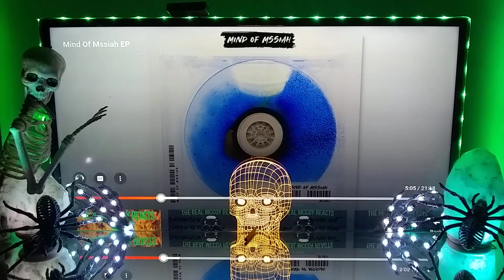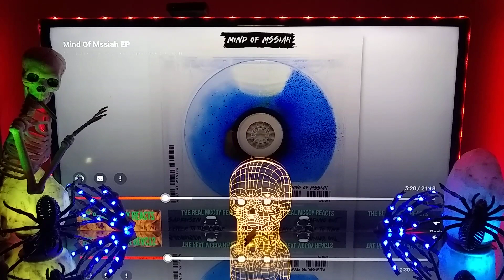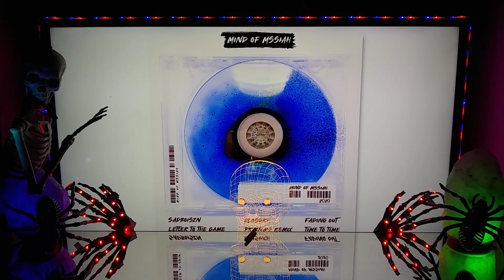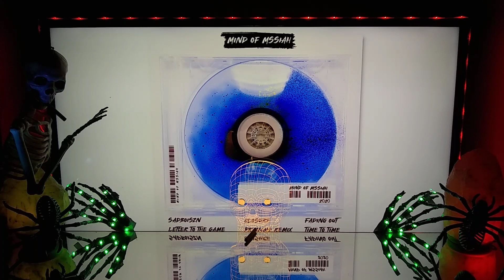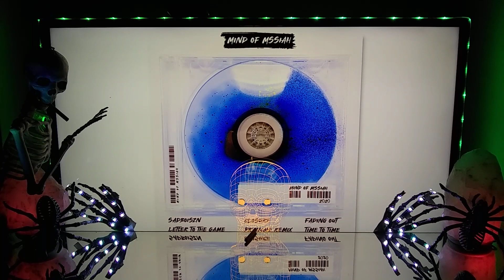MSSIAH - "Closure" (Off The Mind of MSSIAH EP) Reaction 🎧(POV)🎧💀🎧🔥 GREAT Song 🎧 Hot 🔥 Lyrics & Beat